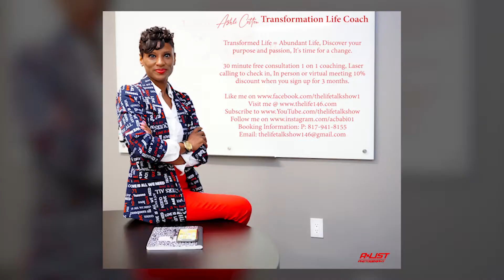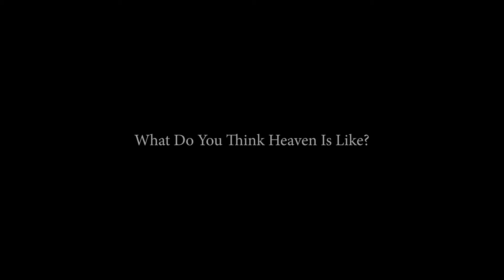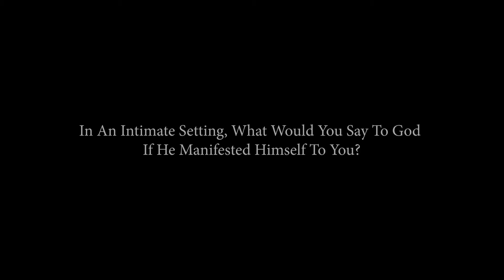The Life Talk Show Episode 7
Testimony of Chidua Ubanwa

Videographer BrainCandiStudios
Commercial by Melvin Bulock Jr. A-List Photography

God is bigger than America He is Alpha and Omega of this world.